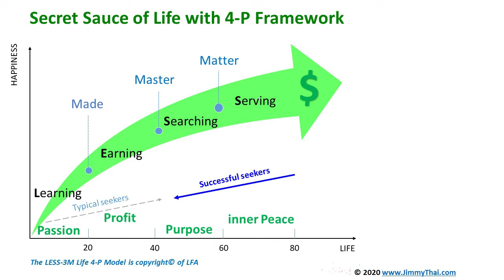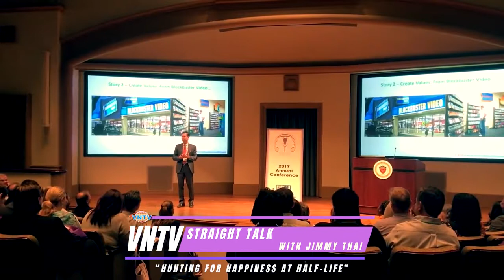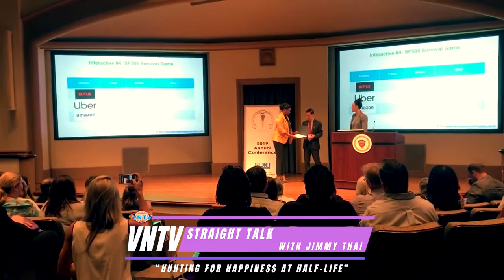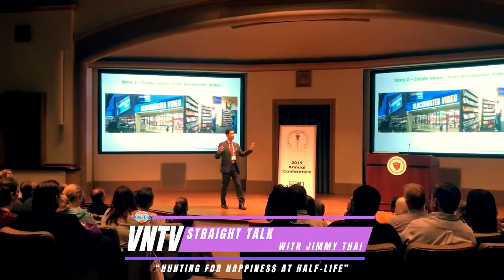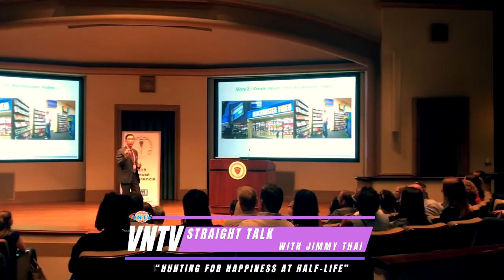Tìm Hạnh Phúc Ở Lứa Tuổi Trung Niên - Straight Talk with Jimmy Thai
Straight Talk with Jimmy Thai - Jimmy Thai DTM
Tìm Hạnh Phúc Ở Lứa Tuổi Trung Niên - "Hunting for Happiness at Half-life"
Leadership Foundation Academy, Where Passion Meets Compassion
BaSF Vision: Build 100 Schools Globally by 2025